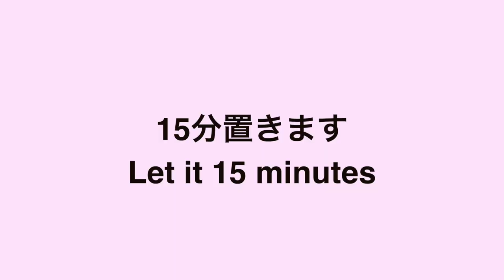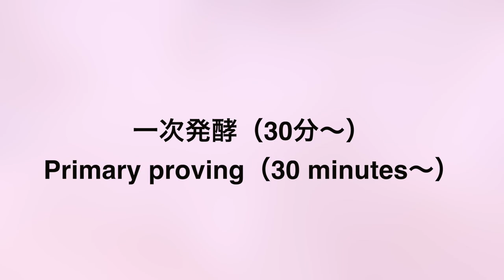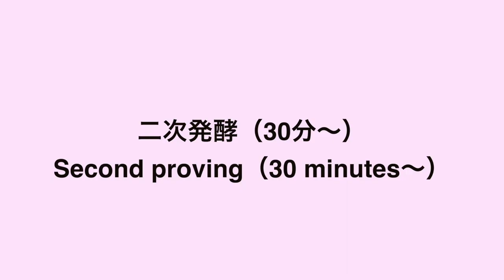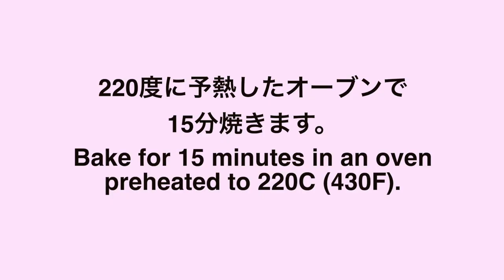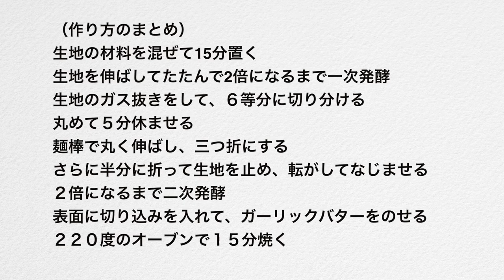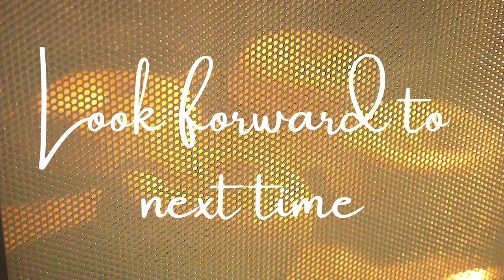(タッパで作るガーリックフランス)サクサク軽い生地にガーリックバターが染み込んで最高に美味しい（Subtitle)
今日は、軽く歯切れのいいフランスパンにガーリックバターをのせて焼く「ガーリックフランスパン」をご紹介します。
パリッと焼けた生地にガーリックバターが染み込んで、最高に美味しいです。
ガーリックバターのいい香りが食欲をそそって、冷めるのが待てずに食べてしまいますよ。
冷めたら、温めたトースターで焼き直して熱々を召し上がってくださいね。
焼きたての美味しさは格別です。
食事にもおやつにもおつまみにもおすすめですので、ぜひ作ってみてください￼￼￼￼￼￼￼￼￼￼￼￼￼

ガーリックフランスパン
(材料)6個分
強力粉200ｇ
薄力粉50ｇ
ドライイースト小さじ1
ぬるま湯170cc
(ガーリックバター）
おろしニンニク小さじ２
有塩バター50g
パセリ少々

生地の材料を混ぜて15分置く
生地を伸ばしてたたんで2倍になるまで一次発酵
ガーリックバターを作る
生地のガス抜きをして、６等分に切り分ける
丸めて５分休ませる
麺棒で丸く伸ばし、三つ折にする
さらに半分に折って生地を止め、転がしてなじませる
２倍になるまで二次発酵
ガーリックバターをのせる
２２０度のオーブンで１５分焼く

Introducing "Garlic French Bread", which is light and crispy French bread with garlic butter and baked.
The crispy baked dough is soaked with garlic butter and is the most delicious.
The nice aroma of garlic butter is appetizing and you can't wait for it to cool down.
When it cools down, re-bake it in a warm toaster and enjoy it hot.
The deliciousness of freshly baked products is exceptional.
It is recommended for meals, snacks, and snacks, so please try making it.

Garlic French bread
(Ingredients)６
200g bread flour
50g cake flour
1 teaspoon sugar
1 teaspoon salt
1 teaspoon dry yeast
170cc lukewarm water
（Garlic butter）
2 teaspoons grated garlic
50g salted butter
 a little parsley